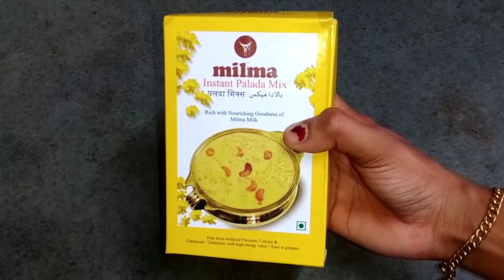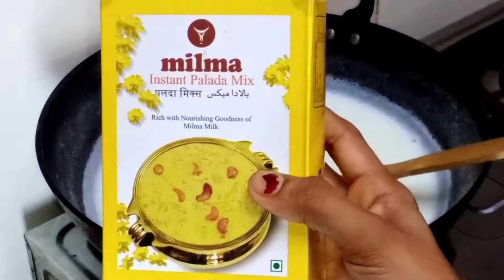പായസം മിക്സ് കൊണ്ട് പിങ്ക് പാലട | Easy pink palada payasam using payasam mix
Hiii friends...
        Very easy pink palada payasam using for payasam mix.very tasty and simple recipe...